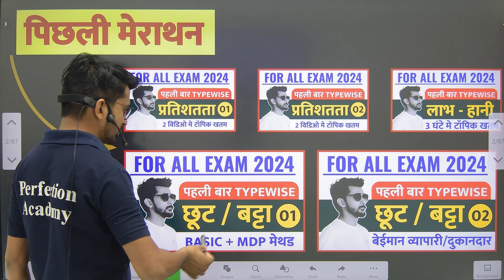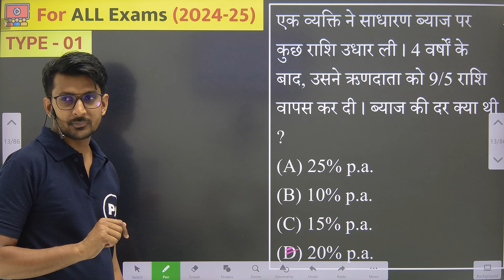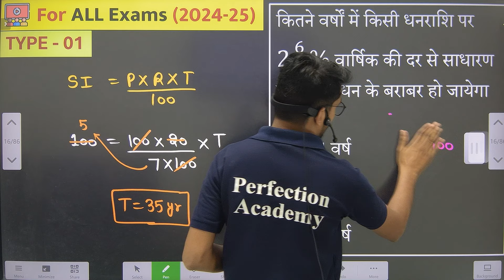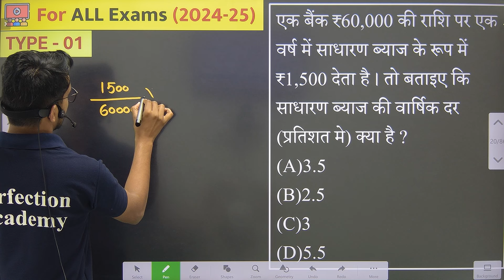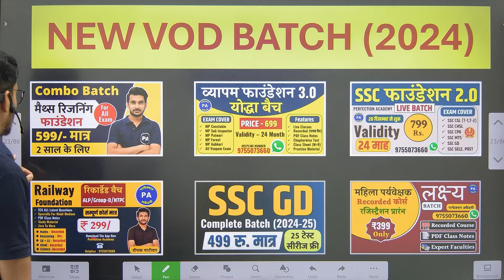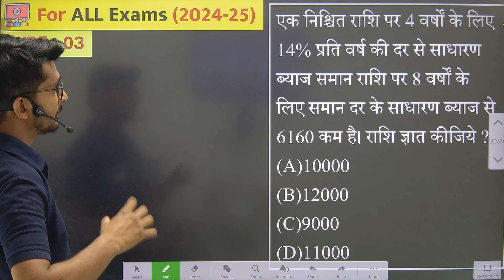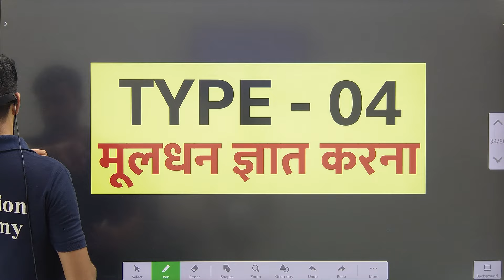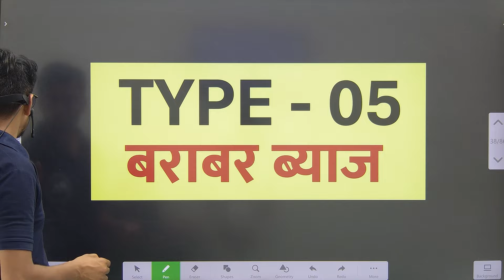Simple Interest - 01 साधारण ब्याज | Complete Maths By Deepak Patidar Sir SSC CGL 2024 & SSC MTS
☎️ Paid Course के लिए Whatsapp करें - 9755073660 पर

👉 इन उपयोगी वीडियो को भी देखना न भूलें:
SSC EXAMS PLAYLIST OF (2024-25)